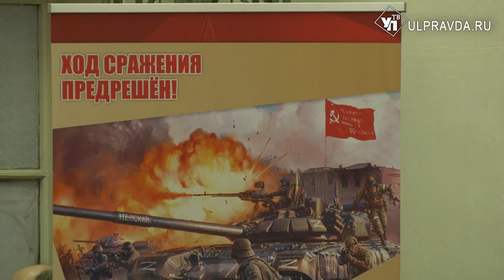Вместе с песней. Артист из Кирова выступил для ульяновских военнослужащих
Ветераны боевых действий как никто знают, как важна поддержка для наших солдат. В Ульяновскую область приехал певец из Кирова, чтобы выступить для военнослужащих. Подробнее в нашем материале.